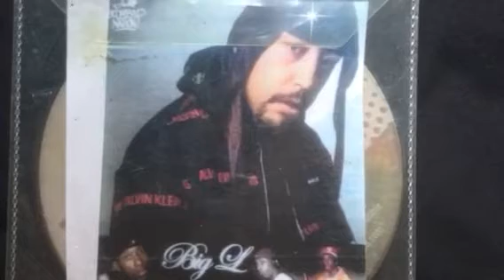Stone flb - flex 2020 NEW